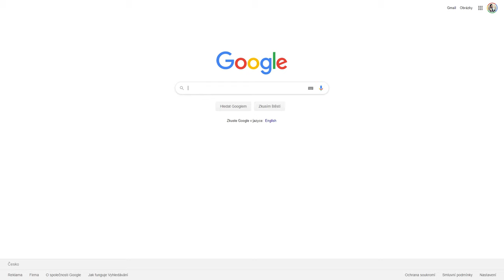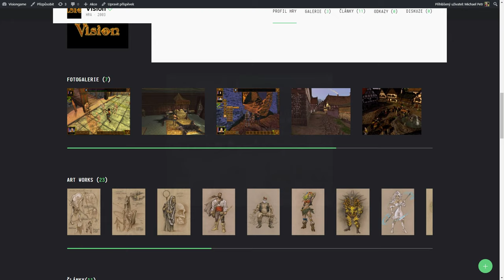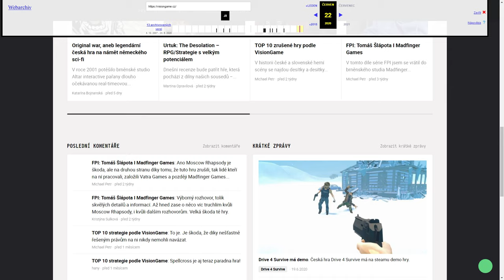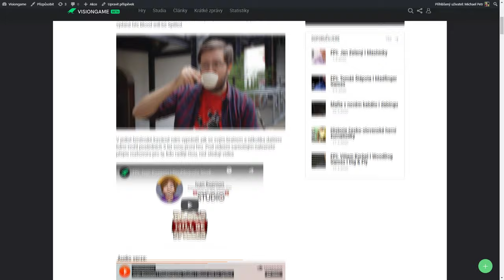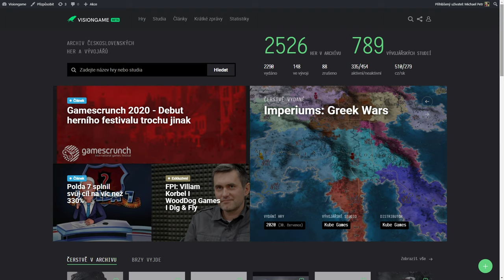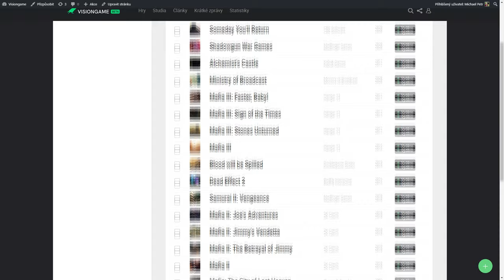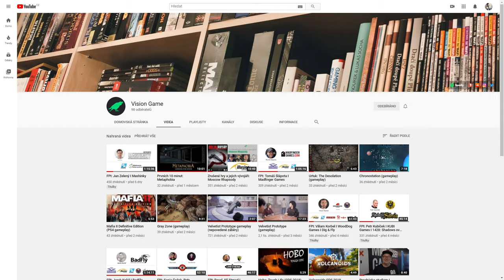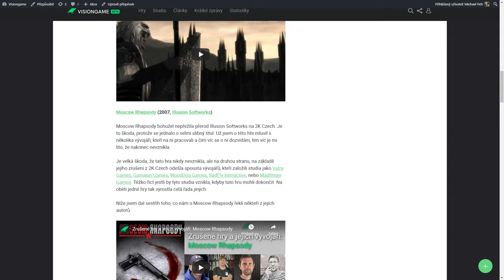gamescrunch 2020 (Miroslav Žák I VisionGame.cz)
Zakladatel VisionGame.cz Miroslav Žák a jeho proslov na prvním ročníku Košického herního festivalu gamescrunch.